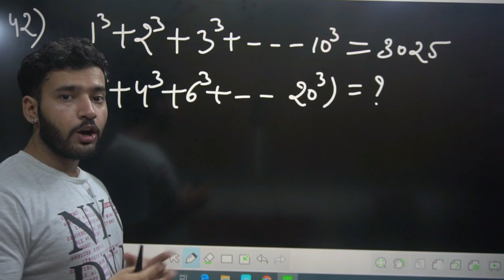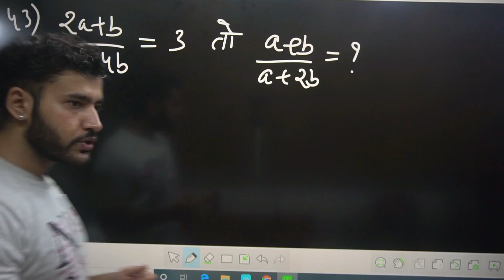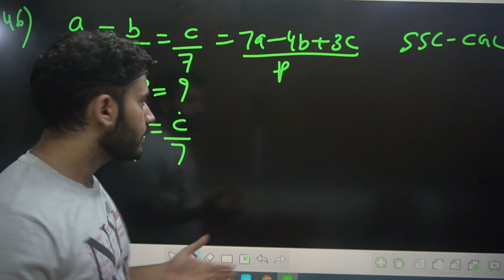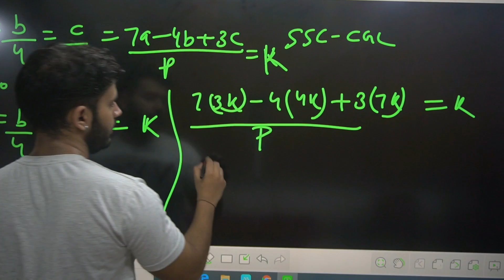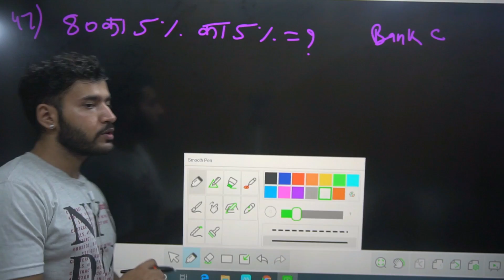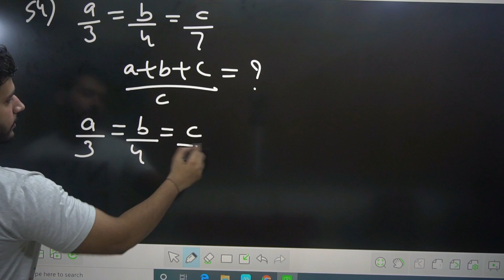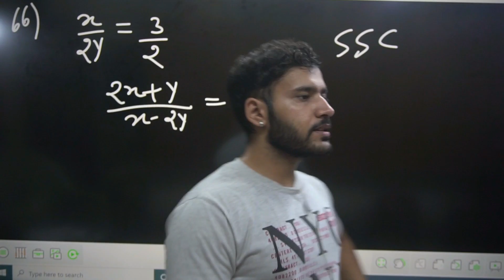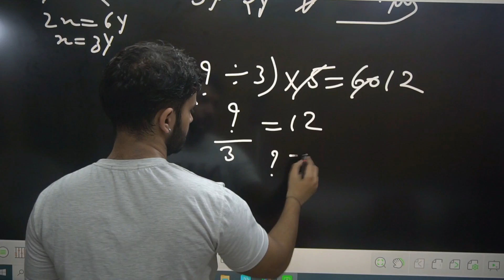Simplification (सरलीकरण ) महेश मिश्र से 41-70 पूछे गए सवालों का संग्रह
My Another Channel For IIT and other Engineering Exams.
 @Siksha Diksha ​